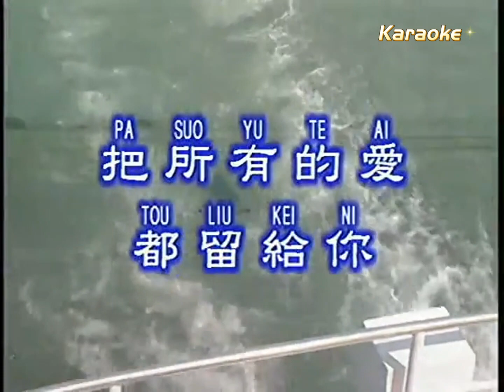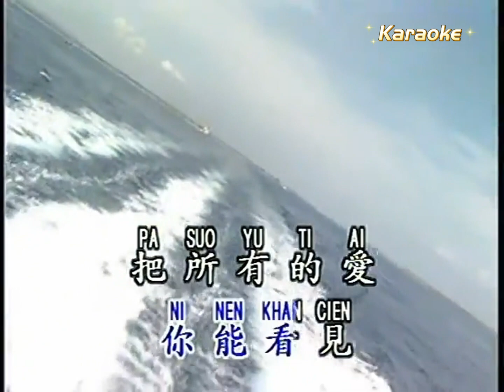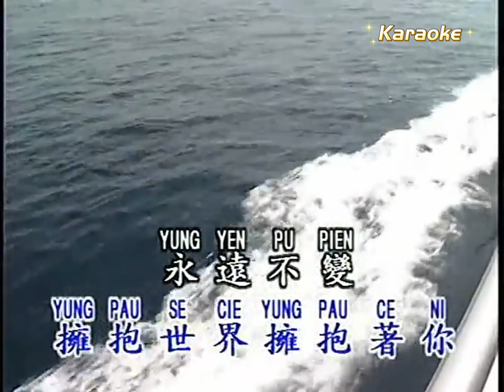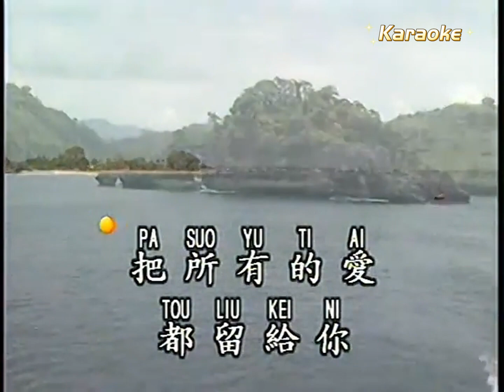把所有的愛都留給你 KTV 伴奏 左伴右唱 karaoke 卡拉OK 伴唱 把所有的爱都留给你